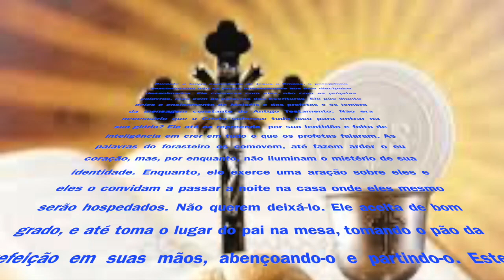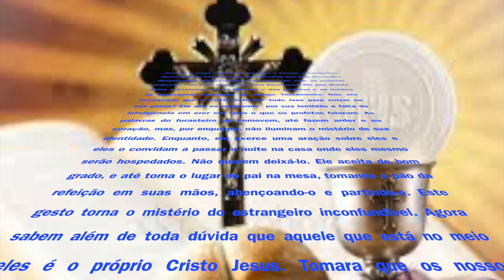JESUS O HOMEM DESCONHECIDO E PEREGRINO SERTÃO DA ESTIVA : CAPIVARI DE BAIXO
Durante a longa caminhada de jesus a Emaús, o peregrinno desconhecido não se revela directamente aos dois discípulos desanimados. Ele conversa com eles, não com as próprias palavras, mas com as palavras das Escrituras. Ele põe diante deles o ensinamento de Moiséis e dos profetas e os lembra da mensagem constante do Antigo Testamento: Não era necessário que o Cristo sofresse tudo isso para entrar na sua glória? Ele até os repreende  por sua lentidão e falta de inteligência em crer em tudo o que os profetas falaram. As palavras do forasteiro os comovem, até fazem arder o eu coração, mas, por enquanto, não iluminam o mistério de sua identidade. Enquanto, ele exerce uma aração sobre eles e eles o convidam a passar a noite na casa onde eles mesmo serão hospedados. Não querem deixá-lo. Ele aceita de bom grado, e até toma o lugar do pai na mesa, tomando o pão da refeição em suas mãos, abençoando-o e partindo-o. Este gesto torna o mistério do estrangeiro inconfundível. Agora sabem além de toda dúvida que aquele que está no meio deles é o próprio Cristo Jesus. Tomara que os nossos corações ardam ao ouvir estas palavras de vida e que sempre sintamos fome do Pão e sede do Vinho sagrados. Depois de cada celebração podemos anunciar: Realmente o Senhor ressuscitou e apareceu a nós.  Pe. Bantu Mendonça Katchipwi Sayla preside a Santa Missa na Capela de Santa Paulina, localizada no bairro de Sertão da Estiva. Paróquia de São João Batista com a matriz no bairro do Centro. Cidade de Capivari de Baixo. Diocese de Tubarão, Estado de Santa Catarina. Hora e dia: 19:30 Horas, 25 de abril de 2020. Filmagem, Direção, Edição, Direção: PASCOM. Propriedade: BANTU'S COMPANY. VERSÃO: 2020.